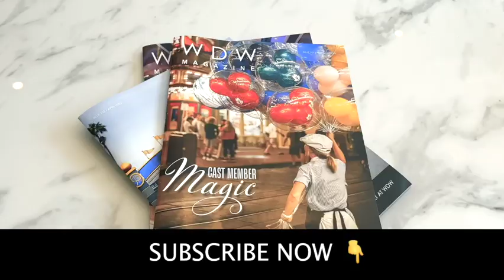Tomorrowland Speedway Christmas Overlay at Walt Disney World 2023 - Full Ride Through POV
Tomorrowland Speedway gets a holiday overlay every year, and in this video we show you all of the twinkling decor featured on this ride during the most magical season!

 == Follow Us ==

 == About Us ==